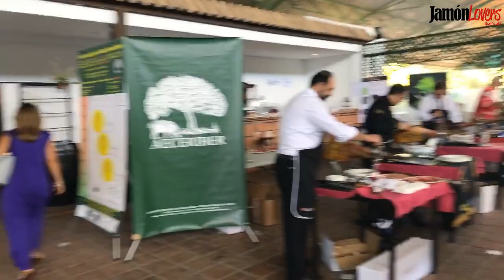Feria Ganadera de Zafra: Degustación Denominaciones de Origen Protegidas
El pasado viernes acudimos a la Feria Ganadera de Zafra, una de las ferias de ganado más importantes del sector.

Tras la entrega de premios a los mejores ejemplares ibéricos, pudimos asistir a la degustación de Jamón de Bellota 100% Ibérico de las 5 Denominaciones de Origen Protegidas que hay del jamón ibérico: Guijuelo, Dehesa de Extremadura, Los Pedroches, Jabugo y la portuguesa Presunto de Barrancos.

Es la primera vez que hemos podido disfrutar de las 5 Denominaciones de Origen del jamón ibérico, 4 españolas y una de Portugal.